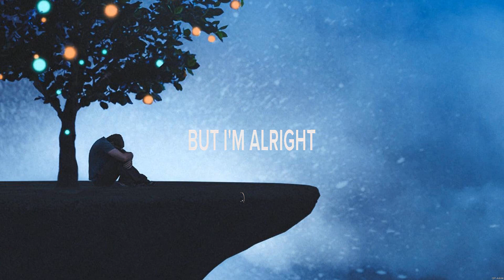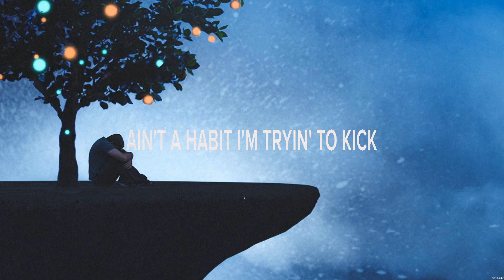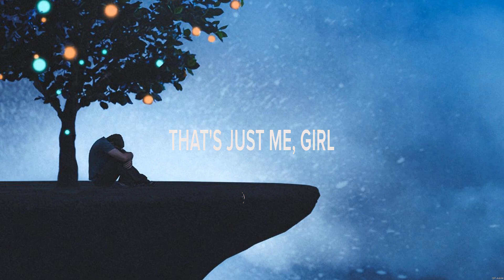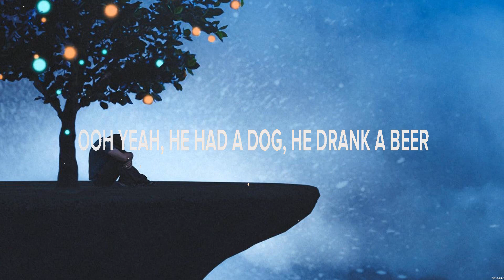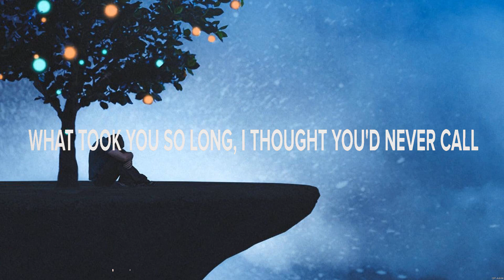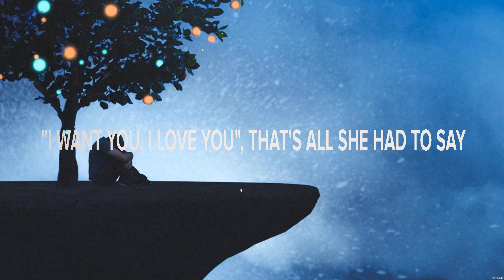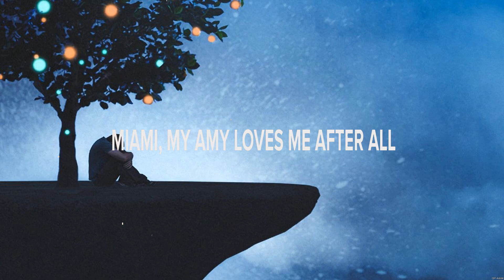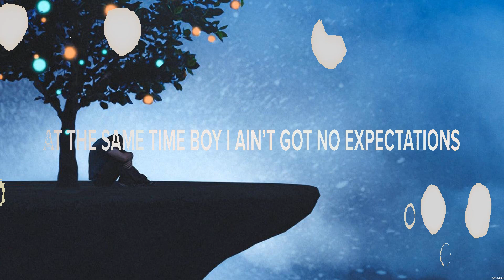Teddy Robb - Me on You (Lyrics) Devin Dawson, Keith Whitley, Roman Alexander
1. Teddy Robb - Me on You
2. Devin Dawson - He Loved Her
3. Keith Whitley - Miami, My Amy
4. Roman Alexander - Cocktail Conversations